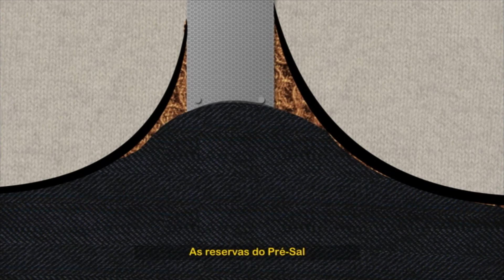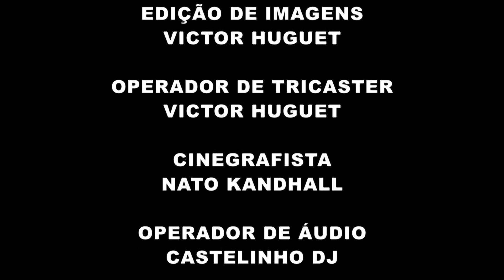Entrevista Petroleira - Especial Ocupações parte 1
Rodrigo Gonçalves de Souza, do coletivo Papo Reto e Alexsandro Papa, da UEE.